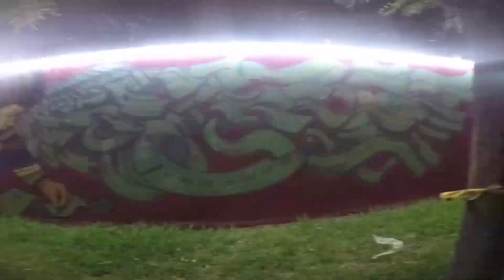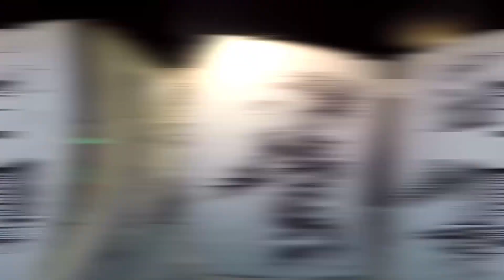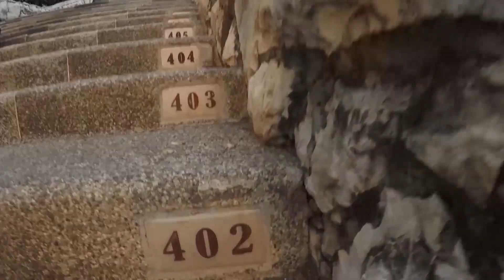Lugares por visitar en Guayaquil, Ecuador.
En este corto vídeo, les propongo una de las muchas opciones de lugares por conocer en la ciudad mas grande del Ecuador. Guayaquil ubicada en la costa Pacifica se presenta como el foco comercial y financiero del país.

A pesar de tener el ritmo propio de una metrópolis, cuenta un sistema de transporte integrado por bus de transporte publico, que a fecha de 2018 cuesta 30 centavos de dolar, Metrovía  o servicio de taxi el cual tiene una tarifa mínima de 2.50 USD.

No duden en conocer este hermoso lugar foco de historia, cultura, arquitectura y arte.

+ Lugares por visitar en guayaquil
+ Que conocer en Guayaquil
+ Parque de las Iguanas en Guayaquil
+ Lugares imperdibles de Guayaquil
+ La ciudad mas grande de Ecuador
+ La puerta de islas galápagos
+ Guayarte, Ecuador
+ El faro de Guayaquil
+ costa pacifica de Ecuador